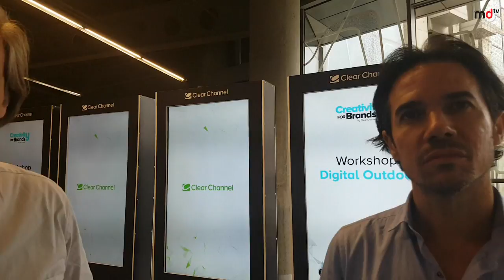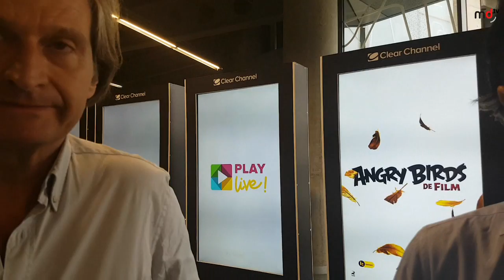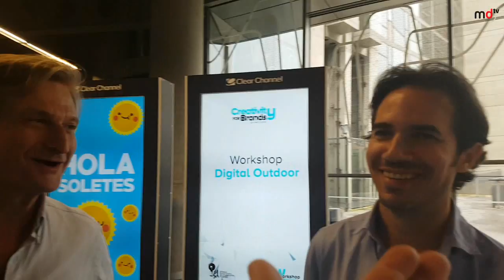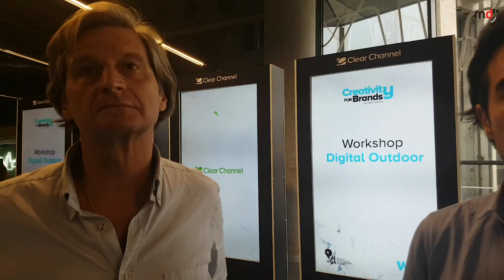El Sol 2017: Eduardo Ballesteros y Fran López (Clear Channel)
Vídeo en el que se recoge la entrevista realizada en El Sol 2017 a Eduardo Ballesteros y Fran López, director general y director de marketing digital respectivamente de Clear Channel.

En esta se analizan las ventajas de la publicidad exterior digital con la vista puesta en los anunciantes.